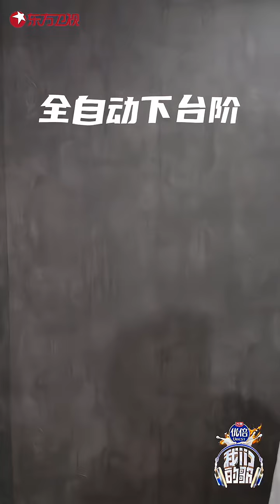【TNT时代少年团 马嘉祺】传手机的小游戏传到了《我们的歌》舞台啦~今晚会赢的人究竟是在A组“Lin嘉大男孩”还是在B组“打遍天下无敌手”呢？今晚九点《我们的歌》，成为幸福的人！【Ma JiaQi】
视频转载自：东方卫视我们的歌 (侵删歉）